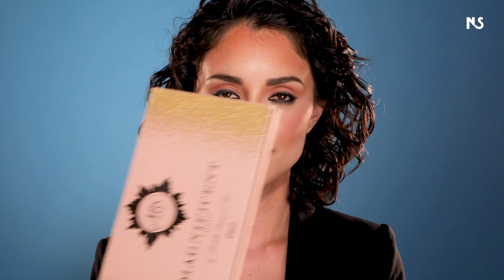Tutorial para hacer un Glam Beauty con Franco Alcántara | Nuestro Secreto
Aprende a recrear este maquillaje fácilmente junto a el maquillador profesional Franco Alcántara.